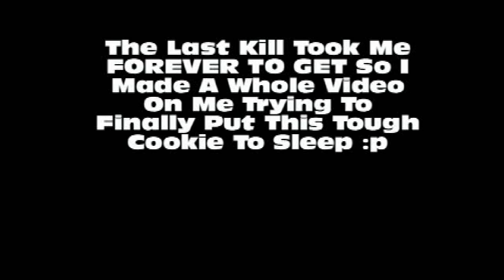xX_obZcurity_Xx vs NewEra_Assasin Part1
This was the single best, most epic, longest, just overall best 1v1 that I have ever played in.  I really hope that you guys enjoy this.